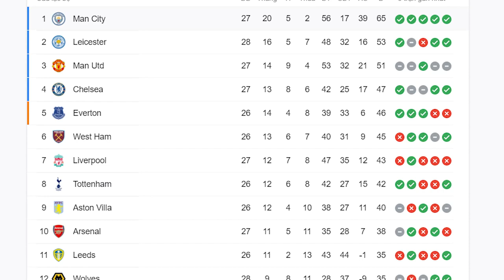BẢN TIN ARSENAL 7/3 | DẤU ẤN VAR, ARSENAL CHIA ĐIỂM BURNLEY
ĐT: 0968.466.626